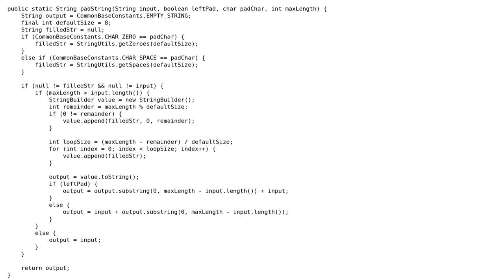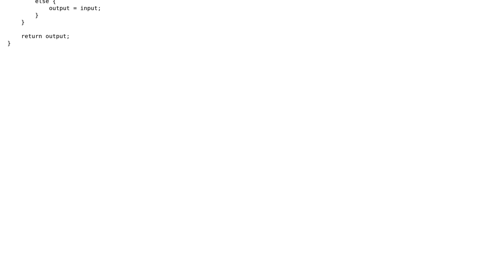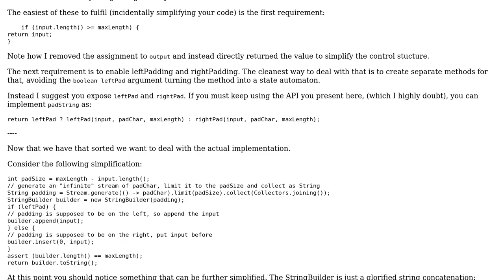Code Review: Left or right padding a string with the specified character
With thanks & praise to God, and with thanks to the many people who have made this project possible! | Content (except music & images) licensed under CC BY-SA | Music | Images & others | With thanks to user Vogel612 user Tishy Tash user 200_success and the Stack Exchange Network Trademarks are property of their respective owners. You are responsible for your own actions.